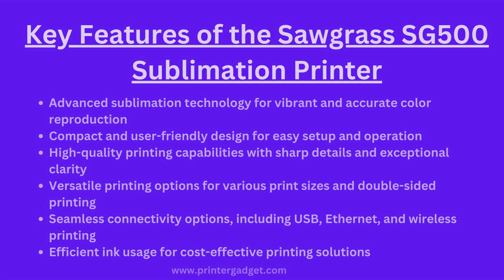Sawgrass SG500 Sublimation Printer: High-Quality Printing || Printer Gadget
🌟 Introducing the Sawgrass SG500 Sublimation Printer! 🖨️ Unlock the power of high-quality printing with vibrant colors and sharp details. Whether you're creating custom apparel, promotional products, or personalized gifts, the SG500 delivers outstanding results. 🎨👕🎁 Experience easy setup, cost efficiency, and a wide range of applications. 🚀 Elevate your printing game with the Sawgrass SG500 Sublimation Printer! ✨
Hello from Printer Gadget,
A dependable and trustworthy source of dye sublimation printer and heat transfer printing supplies is Printer Gadget. We have everything you need – from general ink to specific printer models. Printing onto a variety of materials is possible with a sublimation printer.

There are many types of sublimation printers on the market today, so it can be difficult for a consumer to choose one that best suits their needs. We have reviewed different models; the HP Premier ImageRunner, Epson SureColor SC-P400 (with included software), and Canon ImageCLASS MF8150CDW Multifunction Color Laser Printer with Scanner which all vary in price and features.

epson0wf-2630sublimationprinter
epsonsublimationprinterwf-7110
sublimationprintert-shirt
epsonsublimationprinterwf-7110cisssystem
epsonwf-2630sublimationprinterwithbuilt-oncissnotworking
epsonartisan1430dye-sublimationprinter
printercomeswithartainiumuv+dye-sublimationinks!